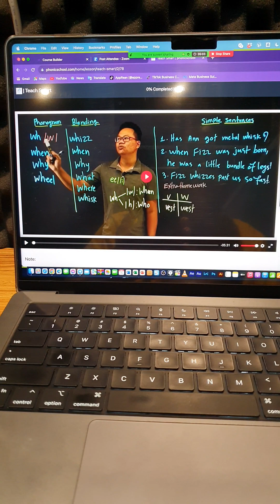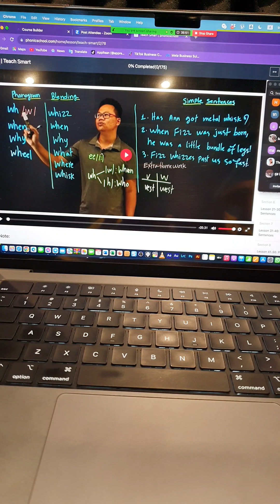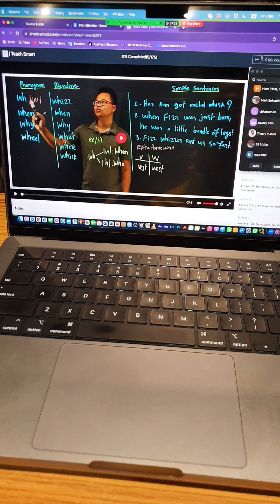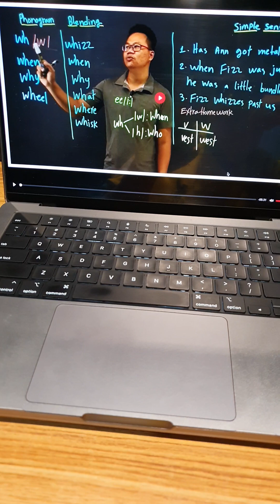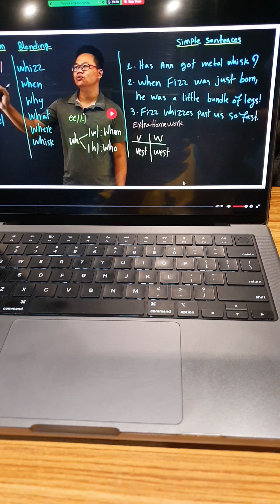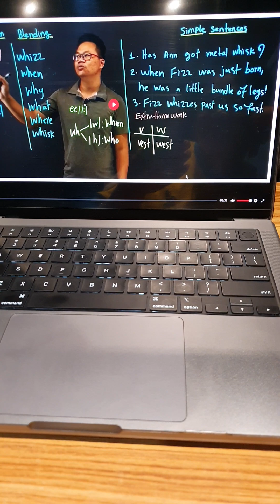Phonogram: wh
ថ្នាក់ភាសាអង់គ្លេស អនឡាញ និង ថ្នាក់ZOOM សិក្សារហូតចេះអានភាសាអង់គ្លេសច្បាស់ ហេីយរៀននិយាយតែម្ដង!
✅ ទទួលចុះឈ្មោះចូលរៀនជារៀងរាល់ថ្ងៃចាប់ពីថ្ងៃផ្សាយដំណឹងនេះតទៅ
✅ សិស្សដែលនៅទីក្រុងប៉ោយប៉ែតអាចមករៀននៅសាលាផ្ទាល់បាន។

ទំនាក់ទំនង :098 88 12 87, 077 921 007, 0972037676

សូមអរគុណ